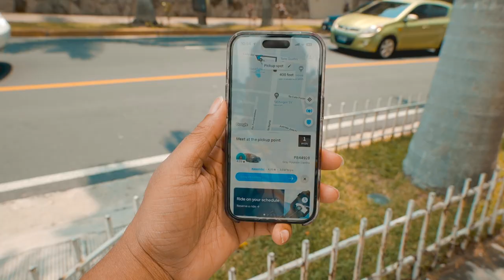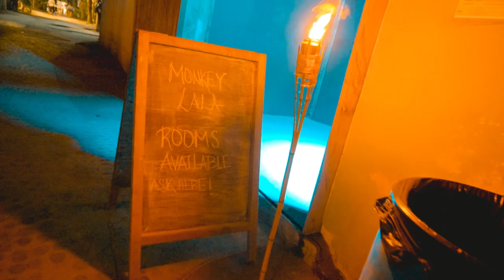El Salvador Cinematic Vlog | Nawi Beach House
I just went on a vacation to El Salvador and visited the famous Nawi Beach House. This is how it went.